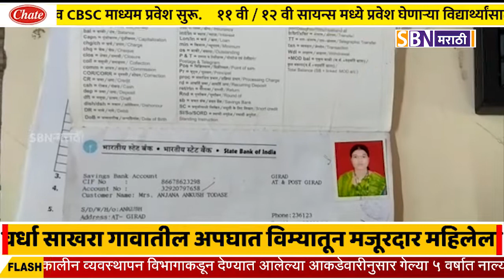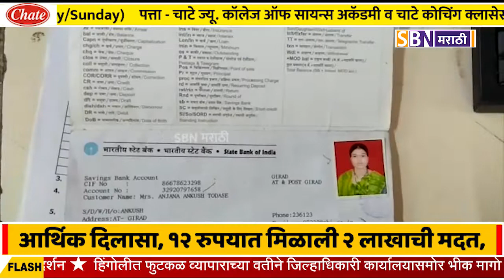वर्धा साखरा गावातील अपघात विम्यातून मजूरदार महिलेला आर्थिक दिलासा, १२ रुपयात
वर्धा साखरा गावातील अपघात विम्यातून मजूरदार महिलेला आर्थिक दिलासा, १२ रुपयात मिळाली २ लाखाची मदत, तोडासे परिवाराने मानले प्रशासनाचे आभार.@